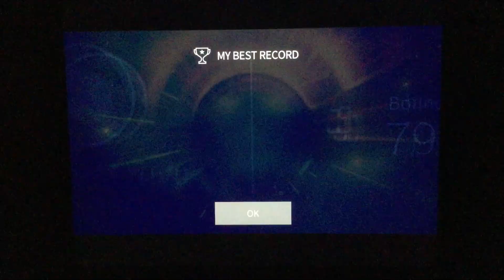Superstar JYPNation - Difficult Songs TOP 10 #3 - JJ Project - Bounce (Hard) (3 STARS)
SUPERSTAR JYPNATION - TOP 10 DIFFICULT SONGS #3
Song : Bounce
Artist : JJ Project
Difficulty : Hard